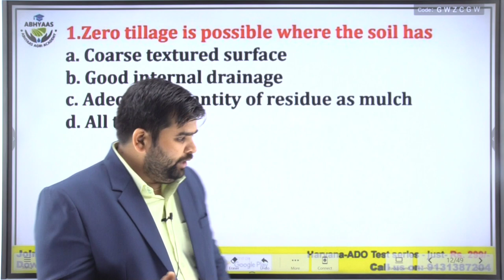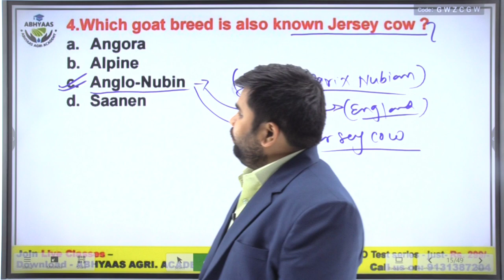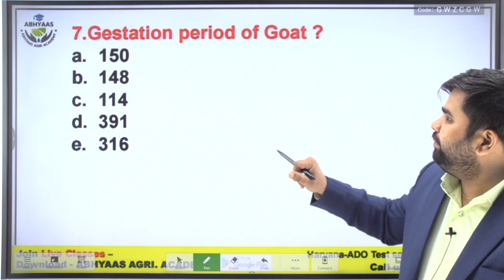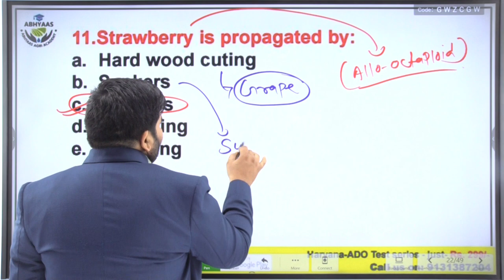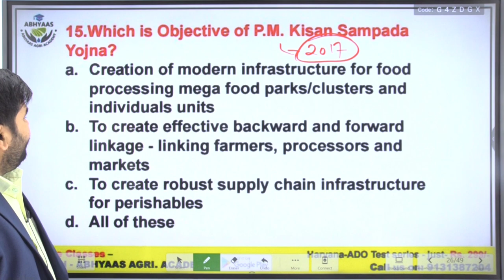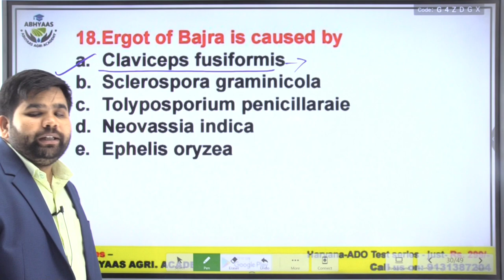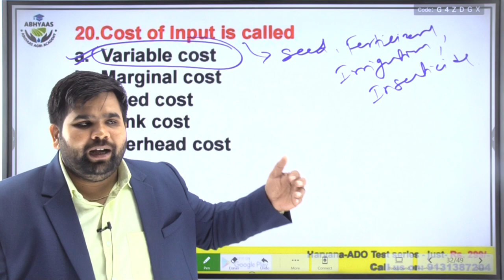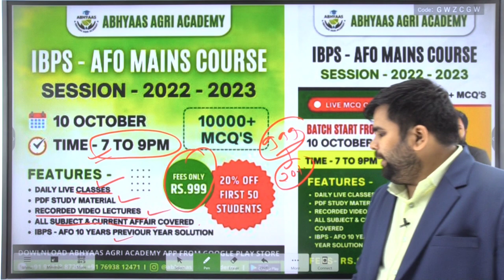|10000 MCQ IBPS-AFO| CLASS-1 |NABARD|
IBPS-AFO 10000 MCQ LIVE COURSE
CLASS-1